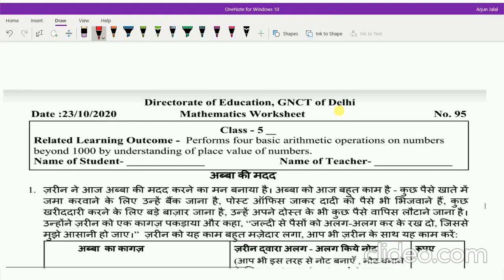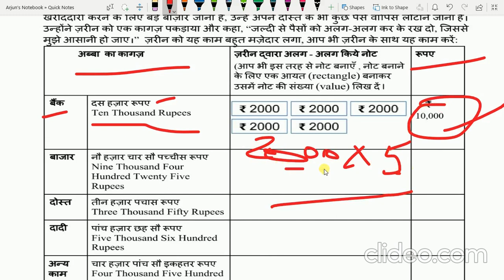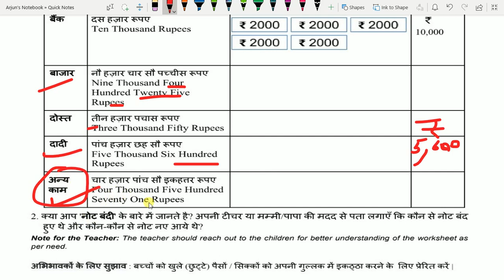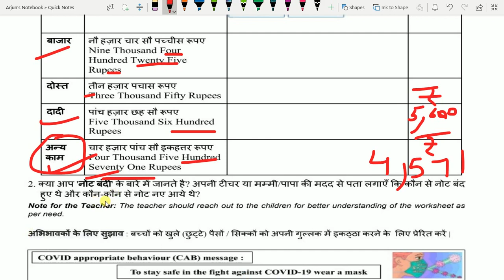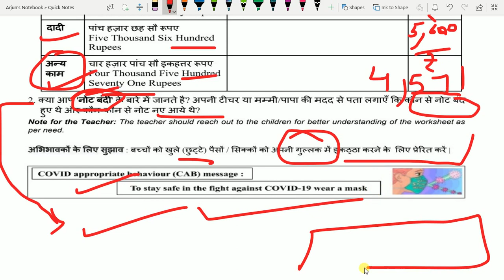27/10/2020 , 23/10/2020: CLASS 5: DOE Worksheet 95: MATHEMATICS WORKSHEET: ABBA KI MADAD